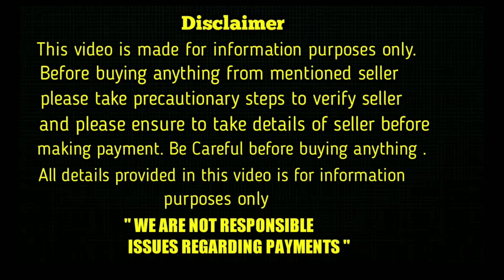top quality double bone rottweiler and lab puppies for sale un telugu/8790664111 /aj pets